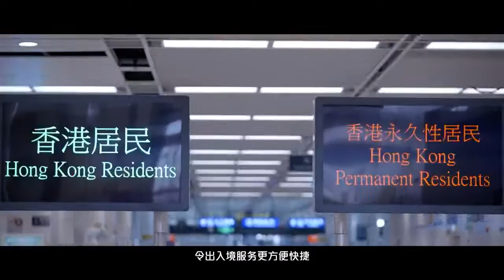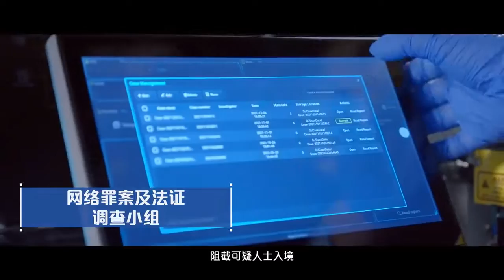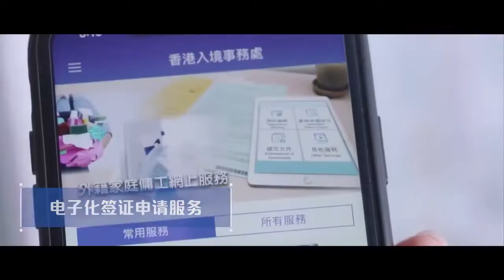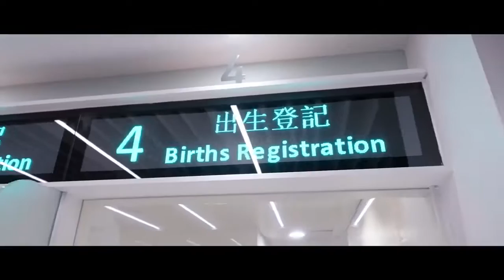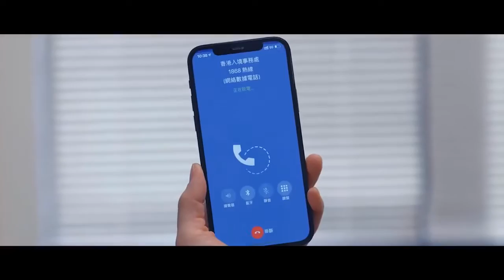香港特區政府入境事務處今日（2月4日）正式開通官方微博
香港特區政府入境事務處今日（4日）正式開通官方微博@香港入境事務處。 入境事務處處長區嘉宏表示，喜逢立春，祝各位同胞出入平安、春播秋滿。